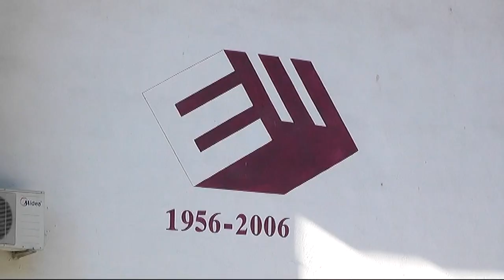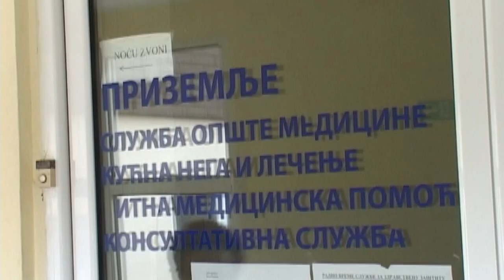NOVAC IZ OPORTUNITETA I ZA TRI PIROTSKE ŠKOLE 06062022